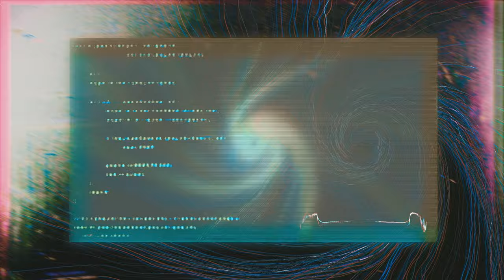Pale Kaiori - The Signal Is Salvation (OFFICIAL MUSIC VIDEO)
Dreambound

Artist: Pale Kaiori
Song: The Signal Is Salvation
Album: Single (2022)
Hometown: St. Louis, Missouri

Lyrics:

A loss of grip
Psychal shift
Left descending
Our own demise staring back
Impatiently waiting
As malice remains
The ground caves in
Furthering us to our end

Disappointed terrestrial sphere
Watching our lives pass by
Without doubt inside
Catastrophic disasters
Signals our path
Toward “salvation”

Think fast
Our second chance
Could be calling from above
We stand, but can we last
In the fires set because of us?

Disassociate ourselves from
The life we want to see
Forgotten ways
Have repressed all meaning

Caught in a world’s dismay
Where violence is praised
We feel the earth shake below us
A shattered frame
Atonement or amnesty
Deserving and despaired
Knowing what’s at stake
We ask ourselves
Are we beyond repair?

When a lack of empathy
Compliments our apathy

Desolation will commence
Silent mouths will greave
Begging to obtain relief
Indecisions like before
Has lead us back and forth
Captivated and astonished by the sight
Wishing this image distorts in the afterlife

Of millions of lives ruined by design
Destined to decimate
The shape that formed our everything
Will this image distort in the afterlife?

Think fast
Our second chance

Disassociate ourselves
From the life we want to see
Forgotten ways

Credits:

Mixed/Mastered/Produced by
Pale Kaiori

Video by
Pale Kaiori

Ending Art & Logo by
Rui Carneiro